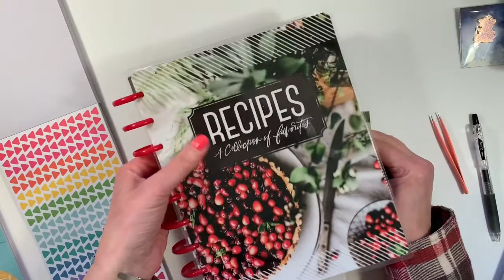Plan With Me--Quinoa Salad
Gluten free, dairy free and vegan recipe for an easy lunch. Can be vegan if you serve it as the meal.